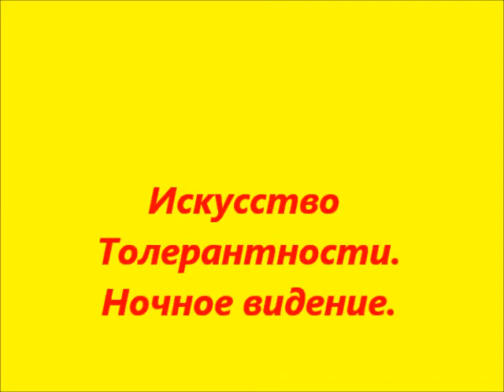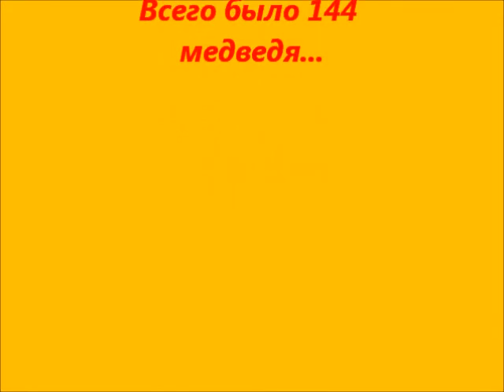Толерантные Мишки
Выставка медведей "Бадди" под названием "Искусство толерантности" - разукрашенные мишки символизируют любовь, терпимость и взаимопонимание между народами. Стоит там 144 мишки, а значит, можно увидеть 144 страны. В этом канале отражены все мои увлечения, рабочие моменты, чем я живу, что я люблю, чем я дышу, что интересного я вижу в окружающей жизни.
Открывайте его и доставайте свой, самый важный и полезный секрет. В этом канале отражены все мои увлечения, рабочие моменты, чем я живу, что я люблю, чем я дышу, что интересного я вижу в окружающей жизни.